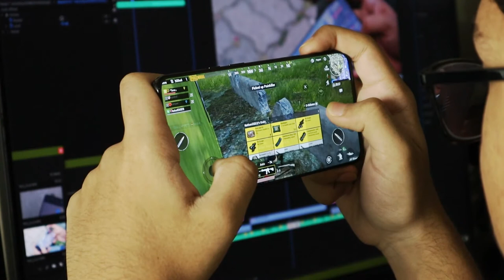Barcelona vs Manchester City 3-3 Extended Highlights & All Goals 2022/23 HD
The video include Football Skills, Tricks, Dribbling & Goals , from Lionel Messi, Cristiano Ronaldo, NeymarJr,  Kylian Mbappé and more…

Copyright Credit for music credit 💳💳💳

Check out official Original Video music

🛑 IMPORTANT NOTICE 🛑